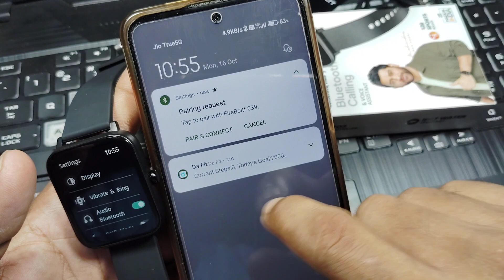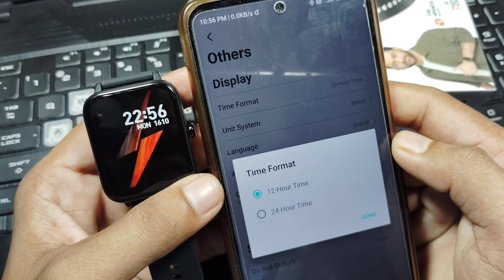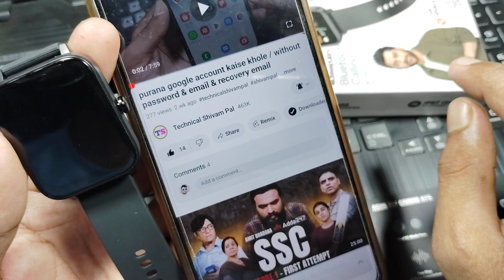fireboltt smart watch me time 12 hours format set kaise karen / fireboltt me time set kaise kare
fireboltt smartwatch watch me time set kaise karen
fireboltt smartwatch me time set Karne Ka Tarika
fireboltt smartwatch me 12 hours time format set kaise karen
fireboltt me time set karne ka tarika
fireboltt me time set kaise kiya jata hai
fireboltt ninja calling Pro time format change kaise kare